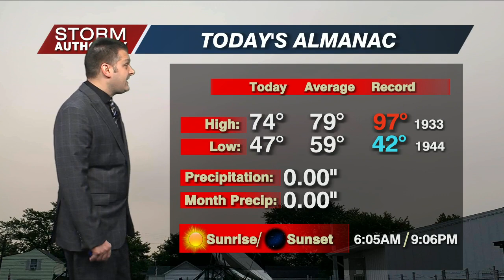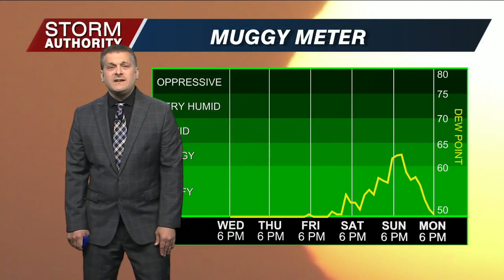Wed 5 PM WX 6-7-23